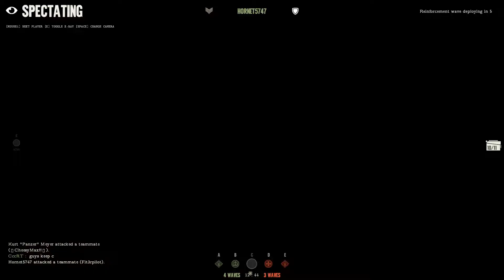First Looks ~ Day of Infamy Thoughts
Hey guys, today I am showing you a new game that I have picked up recently. I've been loving Day of Infamy and I wanted to share my thoughts on it with you guys.